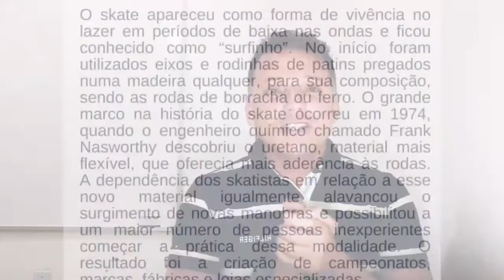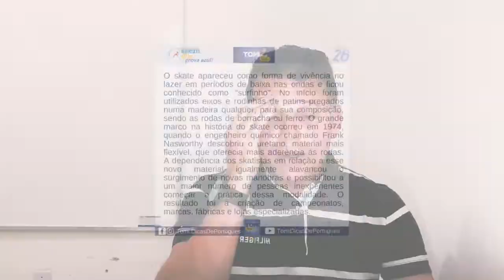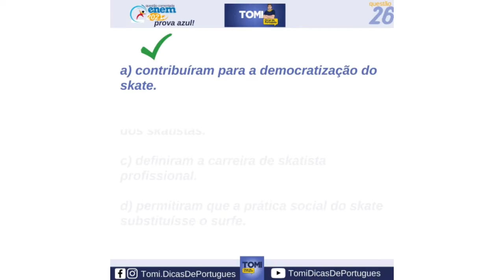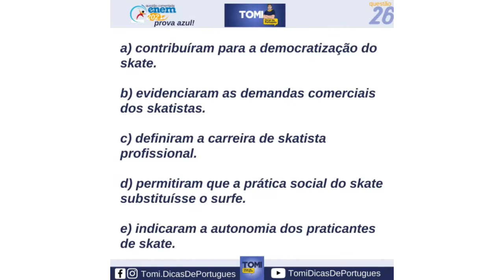Enem: questão26 comentada. Compreensão e interpretação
E esse link, vai perder?
O skate apareceu como forma de vivência no lazer em períodos de baixa nas ondas e ficou conhecido como “surfinho”. No início foram utilizados eixos e rodinhas de patins pregados numa madeira qualquer, para sua composição, sendo as rodas de borracha ou ferro. O grande marco na história do skate ocorreu em 1974, quando o engenheiro químico chamado Frank Nasworthy descobriu o uretano, material mais flexível, que oferecia mais aderência às rodas. A dependência dos skatistas em relação a esse novo material igualmente alavancou o surgimento de novas manobras e possibilitou a um maior número de pessoas inexperientes começar a prática dessa modalidade. O resultado foi a criação de campeonatos, marcas, fábricas e lojas especializadas.
(ARMBRUST, I.; LAURO, F. A. A. O skate e suas possibilidades educacionais. Motriz, jul. set. 2010 (adaptado).)
De acordo com o texto, diversos fatores ao longo do tempo
a) contribuíram para a democratização do skate.
b) evidenciaram as demandas comerciais dos skatistas.
c) definiram a carreira de skatista profissional.
d) permitiram que a prática social do skate substituísse o surfe.
e) indicaram a autonomia dos praticantes de skate.
De acordo com texto, a descoberta do “uretano”, material mais flexível para a composição do skate, possibilitou o surgimento de “novas manobras” e o engajamento de “maior número de pessoas” nessa prática esportiva. Logo, houve uma “democratização” desse
esporte.